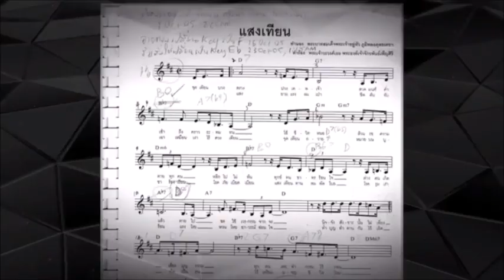"ครูชลธี"เผย"ล้นเกล้าเผ่าไทย"เพลงที่ภาคภูมิใจที่สุดในชีวิต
บทเพลงอันไพเราะ และซาบซึ้ง เพลง “ล้นเกล้าเผ่าไทย” นี้  แต่งขึ้นโดย ศิลปินแห่งชาติ สาขาศิลปะการแสดง  เพลงลูกทุ่ง-ประพันธ์  “ครูชลธี ธารทอง”  ซึ่งบทเพลงนี้ครูชลธี  เล่าให้ฟังว่า แต่งขึ้นตั้งแต่ปี 2519  เนื่องจากตน  ซาบซึ้งในพระมหากรุณาธิคุณเป็นล้นพ้น ในพระบาทสมเด็จพระเจ้าหัว รัชกาลที่ 9   อย่างหาที่สุดมิได้   เพราะได้เห็นพระราชกรณียกิจ ของพระองค์มามากมายนับไม่ถ้วน จึงใช้เวลาเขียนเพลงนี้ขึ้นมาเพียงไม่กี่ชั่วโมงเท่านั้น

นอกจากบทเพลง “ล้นเกล้าเผ่าไทย”  และยังมีอีก 10 กว่าบทเพลงที่ครูชลธีแต่งขึ้นเพื่อถวายความจงรักภักดีต่อสถาบันพระมหากษัตริย์  แต่บทเพลงนี้ถือเป็นบทเพลงที่ครูชลธี ภาคภูมิใจที่สุดในชีวิต   เพราะทำให้ได้รับยกย่องให้เป็นศิลปินแห่งชาติ สาขาศิลปะการแสดง เพลงลูกทุ่ง-ประพันธ์ ในปี 2542  จึงสร้างความปลื้มปิติยินดีอย่างล้นพ้น ถือเป็นเกียรติประวัติแก่วงศ์ตระกูลเป็นที่สุด

ครูชลธี  ยังกล่าวอีกว่า ตนยกย่องพระบาทสมเด็จพระเจ้าอยู่หัว รัชกาลที่ 9   ที่ทรงพระปรีชาสามารถในการทรงดนตรี ทรงพระราชนิพนธ์เพลงมากมายนับไม่ถ้วน  จนคนทั่วโลกยกย่องให้เป็นอัครศิลปิน